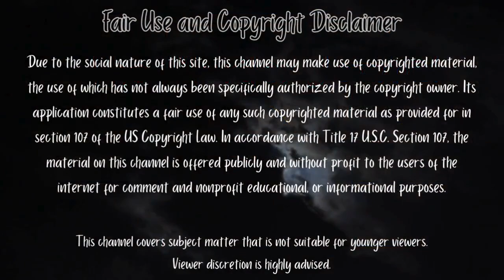Karen Read Trial: The Fallout from the Mistrial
Since the Karen Read Trial concluded with a hung jury, major developments have occurred in the case including jurors coming forward with claims of a unanimous decision, internal affairs investigations and consequences for Trooper Michael Proctor and Detective Kevin Albert.

We mention Attorney Melanie Little's coverage on this. Here is the link to her channel: